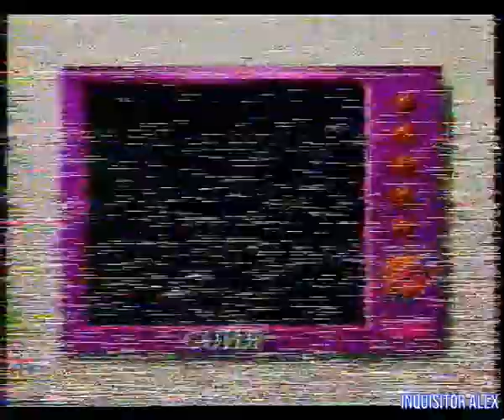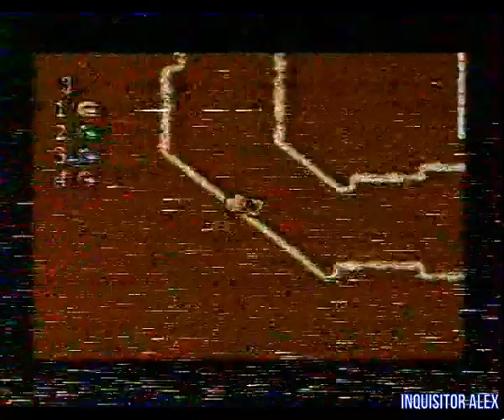09 - Играют Все! (ТК "УТ-2", г. Киев, март 1996 год) HD нормализация UP3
09 - Играют Все! (ТК "УТ-2", г. Киев, март 1996 год) HD нормализация UP3

Сегодня в программе:

Ликбез:
- Terminator 2: Judgment Day (NES)

8 Бит:
- Top Gun: Dual Fighters (NES)

16 Бит:
- Tiny Toon Adventures: Wild & Wacky Sports (SNES)

"Шпиль" Клуб:
- Hockey ???

16 Бит:
- NBA Jam (Sega Genesis)
- Micro Machines (SNES)

Наши вопросы:
01 - Кто основал НХЛ?
02 - Какая русская народная игра похожа на американский бейсбол?
03 - В мире много боевых искусств: как называется наш украинский вид боевого искусство?

Раздача слонов:
Победитель: Дяктирь (?) Юра

Правильные ответы:
01 - 007;
02 - Top Gun
03 - Петр I.

Голос Народа:

Хит-парад Чемпионов:
05 - Star Fox (SNES)
04 - Tiny Toon Adventures: Buster Busts Loose (SNES)
03 - Pitfall: The Mayan Adventure (SNES)
02 - F-Zero (SNES)
01 - Super Probotector: Alien Rebels (SNES)
Авторы передачи:

Ведущие:
- Кристина